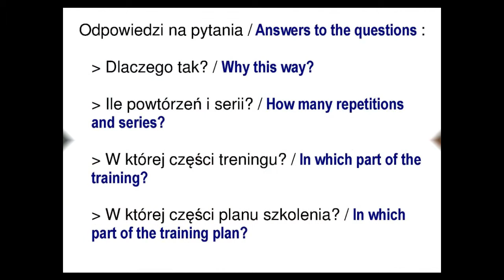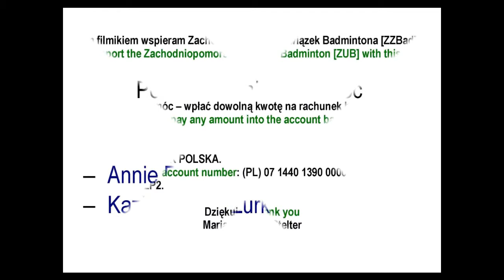TU11 SSOF - pozycja siedząca / Forehand defense net drop - sitting position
Umiejętność podcięcia lotki z kontrolowaną szybkością / Skill of untercutting shuttlecock with the controlled speed.